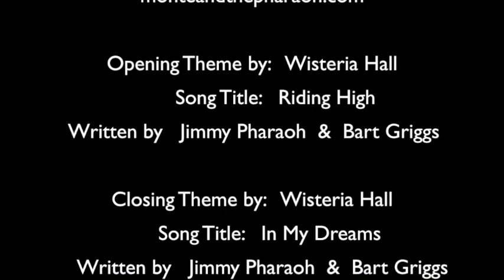- "bob Backlund: The Ultimate Cable Version 2021 - Part 2! Don't Miss This Epic Interview!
Robert Louis Backlund (born August 14, 1949) is an American retired amateur and professional wrestler. He is best known for his appearances in the World Wide Wrestling Federation/World Wrestling Federation from 1976 to 1984 and in the 1990s, where he held the WWWF/WWF Championship on two occasions. His 2,135-day reign is recognized as the second longest in the championship's history.[a] Backlund was inducted into the WWE Hall of Fame in 2013.

Backlund began his career in amateur wrestling, competing for the North Dakota State University Bison from the late 1960s to early 1970s. He began training as a professional wrestler in 1973 under Eddie Sharkey and competed for the American Wrestling Association. He then wrestled for the National Wrestling Alliance and won the NWA Missouri Heavyweight Championship in 1976. Later that year he joined the World Wide Wrestling Federation, defeating Superstar Billy Graham for the WWWF Heavyweight Championship in 1978. He held the championship until 1983, where he lost it in a match against the Iron Sheik. Shortly after losing the title, Backlund left the WWF, but returned in 1992 and was in the 1993 Royal Rumble match for over an hour, a record held until the 2004 Royal Rumble. At the 1994 Survivor Series, Backlund won his second WWF Championship, defeating Bret Hart. He held the championship for three days, before losing it to Diesel at a house show in Madison Square Garden.

In addition to his time with the WWWF/WWF, Backlund has had success in Wrestling and Romance, Championship Wrestling from Florida, New Japan Pro-Wrestling and was inducted into the George Tragos/Lou Thesz Professional Wrestling Hall of Fame in 2016.